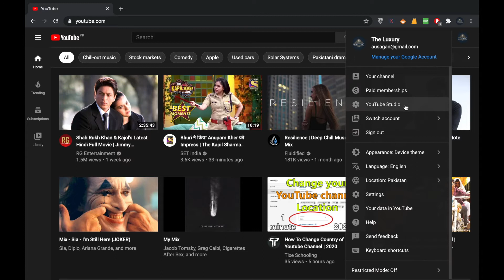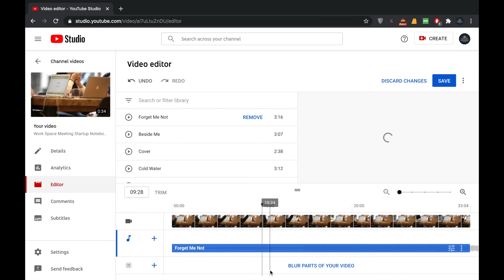How To Undo:Redo On Youtube Video Editor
in this video we are going to learn How To Undo:Redo On Youtube Video Editor
after watching this video you will learn How To Undo:Redo On Youtube Video Editor
if you think you have learned How To Undo:Redo On Youtube Video Editor

this way we will get a bit of commission ..
BUY any thing but make sure you use this link and when you go to amazon try searching for the product you want and buy it ...